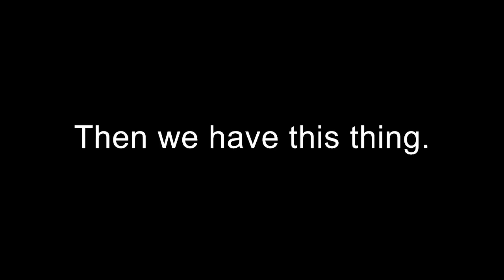4 NEW CARS + No More Tokens + Masteries Car Crushers 2 Update 41